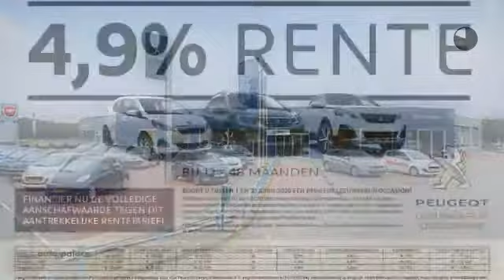Suzuki SX4 1.6